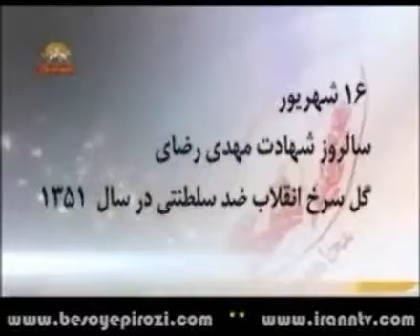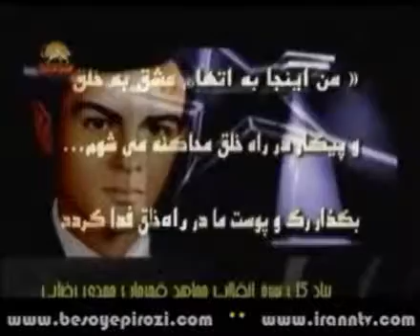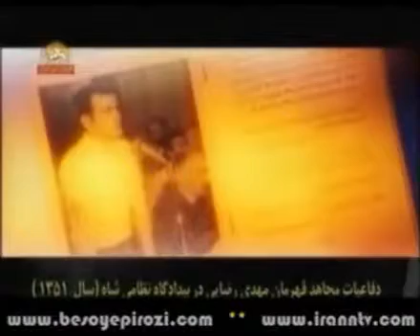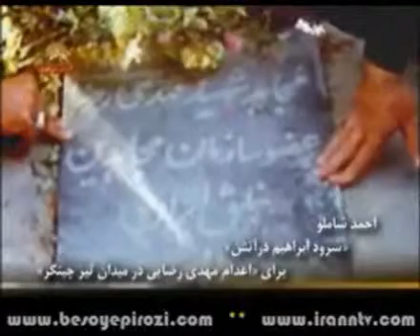بیاد مجاهد قهرمان شهید مهدی رضایی معروف به گل سرخ انقلاب